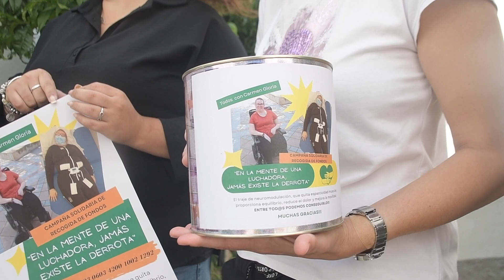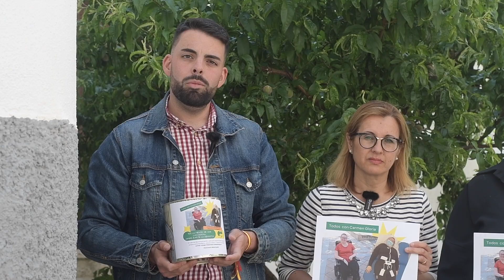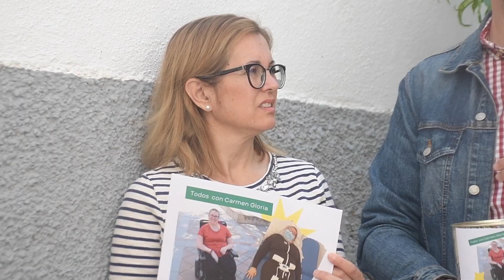JUBRIQUE SE VUELCA EN AYUDAR A UNA VECINA CON PROBLEMAS DE MOVILIDAD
Un grupo de vecinos y vecinas de Jubrique han iniciado una campaña de recaudación de fondos para ayudar a adquirir un traje de neuromodulación que mejorará la calidad de vida de una vecina con problemas de movilidad.
     “Carmen Gloria ha sido intervenida de un cavernoma bulbomedular. Fue operada a los 11 y a los 24 años y tras un tiempo bien, en 2021 debió volver a ser intervenida de urgencia y perdió la práctica totalidad de la movilidad de su cuerpo”, explicó Ana Dolores Ríos, hermana de Carmen Gloria. Desde entonces su vida es una continua lucha por ir recuperando progresivamente capacidad de movimiento. Algo para lo que no le faltan ni sus ganas, ni su esfuerzo, ni el apoyo de sus familiares, amigos y vecinos.
     Carmen Gloria acude regularmente a sesiones de fisioterapia y de terapia ocupacional a la vez que, desde hace unas semanas, viaja cada dos días desde Ronda hasta Málaga para realizar sesiones de prueba y adaptación al traje de neuromodulación, un novedoso medio técnico que tiene un coste elevado. Carmen Gloria tuvo conocimiento de la existencia del traje a través de la televisión y, tras consultar a su equipo médico, ha decidido iniciar el proceso obteniendo buenos resultados.
     El traje de neuromodulación relaja los músculos tensos que presentan espasticidad, activa los músculos debilitados, alivia el dolor asociado, proporciona equilibrio y mejora la movilidad. En este sentido, la vecina apuntó que el traje no supondrá una mejora drástica en su movilidad, aunque sí una recuperación progresiva de movimientos, de autonomía, y de calidad de vida.
     Por su parte, Alberto Benítez, alcalde de Jubrique, indicó que la recaudación de fondos la están llevando a cabo los vecinos a través de diferentes iniciativas como sorteos, venta de pulseras o participación en los festejos del municipio, “Jubrique es un pueblo solidario y comprometido que se está volcando con la causa, aunque también está apoyando mucha gente de otros municipios. El aspecto económico nunca debería ser un impedimento para que las personas puedan mejorar su calidad de vida”, concluyó Benítez.
     Por último, Carmen Gloria Ríos y su familia han querido agradecer el apoyo, el ánimo y la implicación de familiares, amigos y vecinos de Jubrique y pueblos cercanos.